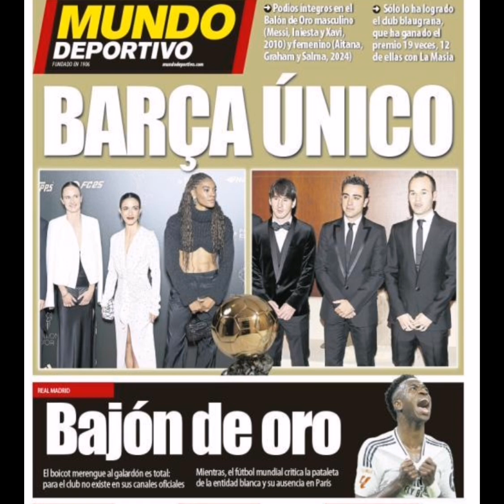Benzema a déclaré que Rodri et Ronaldo Vinicius Junior du Real Madrid méritaient le Ballon d'Or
Benzema a déclaré que Rodri et Ronaldo Vinicius Junior du Real Madrid méritaient le Ballon d'Or#Real Madrid